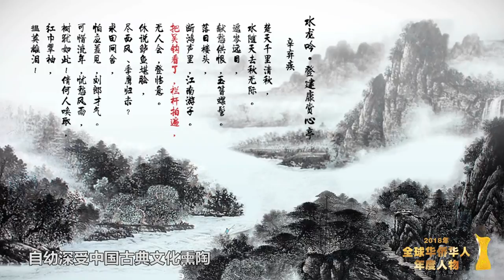2018全球华侨华人年度人物——叶嘉莹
2018年6月，94岁的叶嘉莹宣布捐赠自己的全部个人财产，用于设立“迦陵基金会”，支持中华优秀传统文化研究。
　　叶嘉莹，别号迦陵，自幼深受中国古典文化熏陶，辗转中国台湾、美国、加拿大等地求学、讲学，把中国古典诗词传至四海。叶嘉莹曾被授予“加拿大皇家学会院士”称号，成为该学会唯一的中国古典文学院士。2015年，叶嘉莹正式定居南开大学“迦陵学舍”。
　　对于此次捐赠，叶嘉莹说：“我自己内心有我的理想、有我的持守。我觉得这样我就活得内心很平安，也很快乐。”